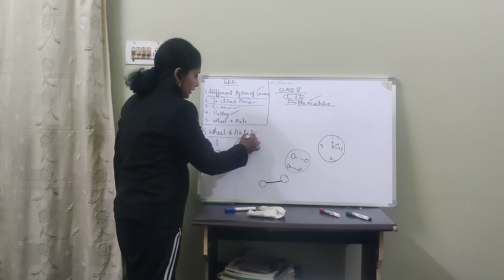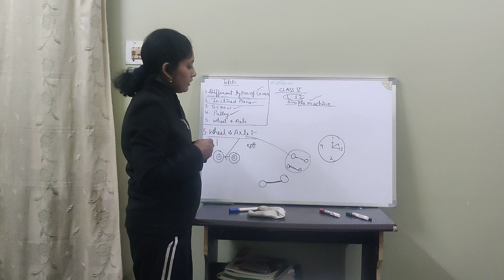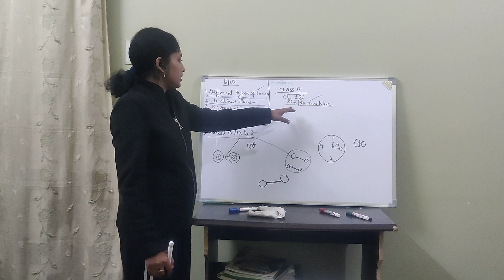class 5th- "Simple Machines"